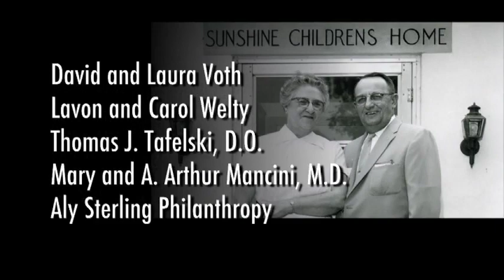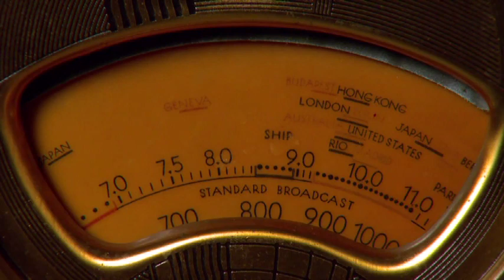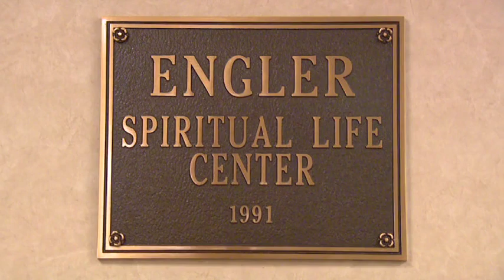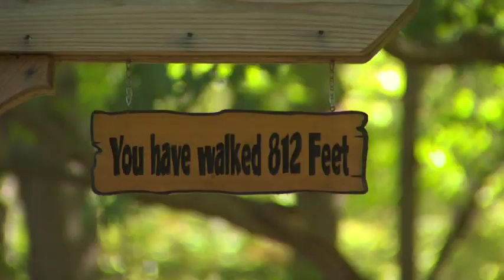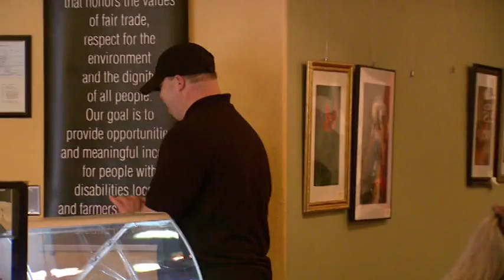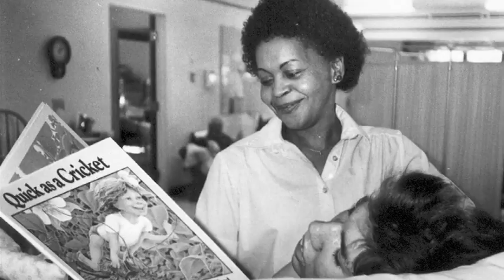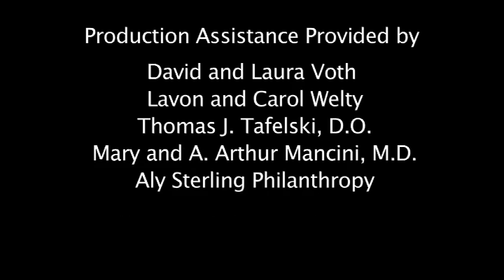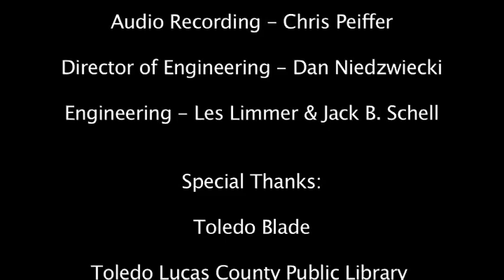Making Sunshine (2010)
WGTE Documentary - Sunshine Children's Home.